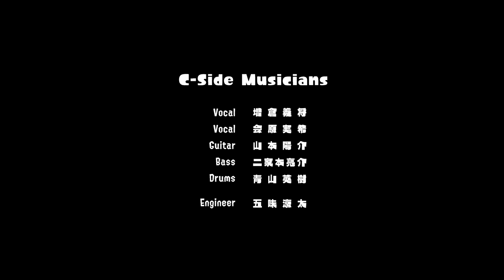Splatoon 3 – C-Side – Clickbait [In the Studio] – Nintendo Switch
Check out this performance video of C-Side's signature track from Splatoon 3, "Clickbait", straight from the recording studio!